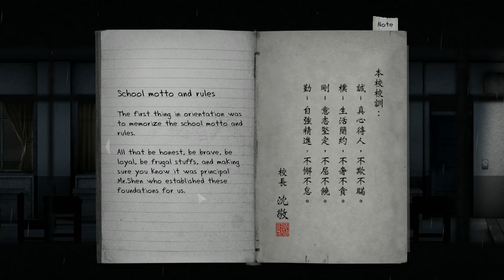"Detention" Ep. 1 - Class Dismissed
Grant and Howard tackle the brand new Taiwanese horror game "Detention," and deal with what Howard is sure to be the ultimate Senior prank.